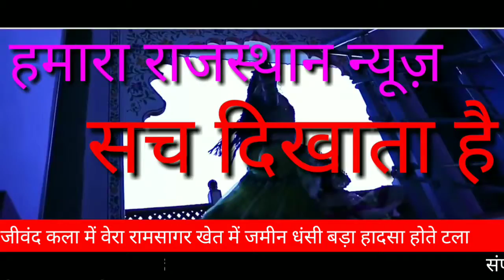देखिए कैसे धंसी जमीन किसान ने कैसे बचाई अपनी जान देखिए